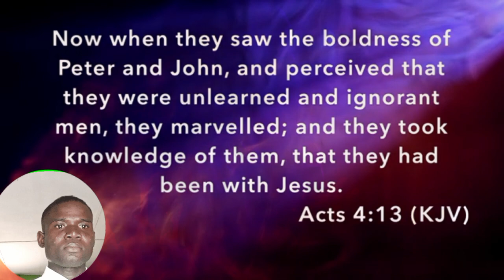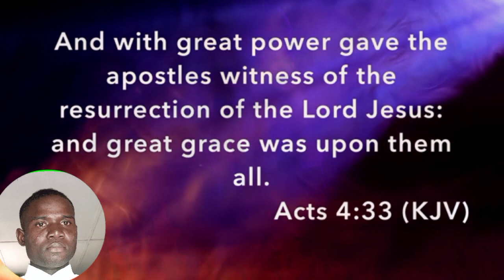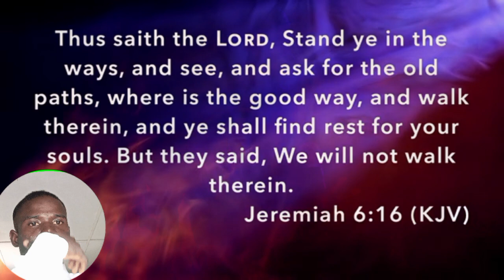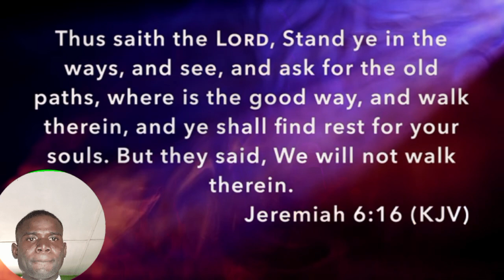HOW GOD EMPOWERS PEOPLE - APOSTLE JOSHUA SELMAN